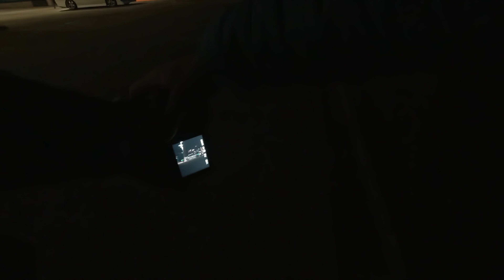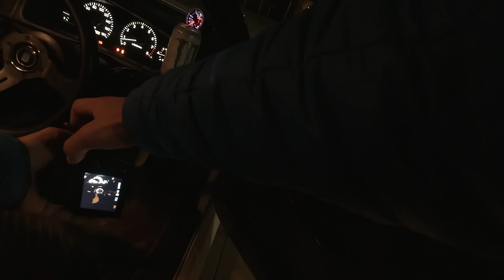20 mins of pure POV car photography | Sony a7iii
Come along on another POV, this time I'm shooting a Japanese legend in the Toyota Chaser and this one is a lovely example! Lots of laughter and insight to positioning, lighting and angles in this one I'm sure you're going to enjoy it 😆

Main Gear I Use To Make My Videos:
Sony a7iii
Tamron 17-28mm f/2.8
Tamron 28-75mm f/2.8
Sigma Art 35mm f/1.4
Sigma Art 85mm f/1.4
Freewell VND Filter 2-5 stop
Freewell VND filter 6-9 stop
PolarPro Circular Poleriser Filter
Hoya Circular Poleriser Filter
Meike Grip Extention
Gorilla Pod 3K
Manfrotto BeFree Tripod

Lighting:
Godox sl60w
Fomito Nicefoto Parabolic Softbox
LAOFAS RGB LED Video Light
NanLite PavoTube ii 6c

Mic:
Rode VideomicProPlus

Laptop:
Apple MacBook Pro 16" 2019